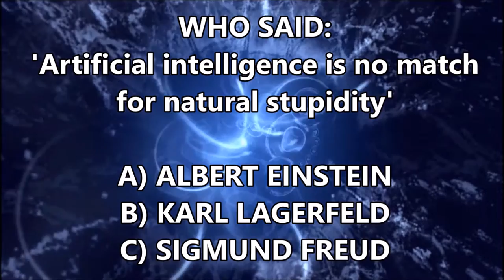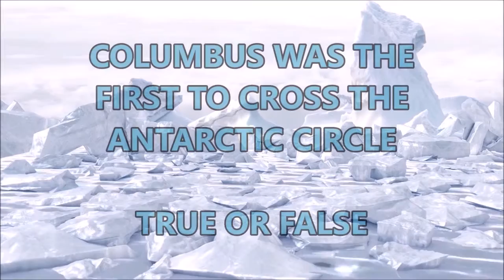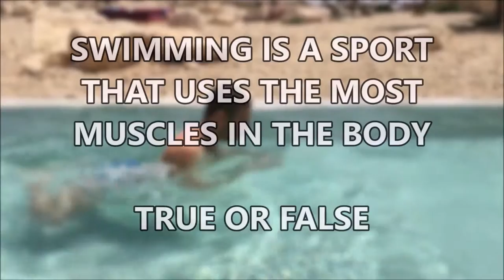#39 WHAT WAS NAMED AFTER EDMOND HALLEY? DOES A COMET RING A BELL?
10QWIZ is a quiz with 10 questions to test your general knowledge. If you're up to the challenge, then this is the place for you. 10QWIZ  is uploaded on weekends.

             7-8 right answers is a B
             5-6 right answers is a C
             3-4 right answers is a D
.anything less than 3. you might want to consider taking the quiz, again :)

knowledge
highschoolquizshow
knowledgeable
10 questions and answers
10 questions and answers in English
weekday quiz
daily quiz
iq test